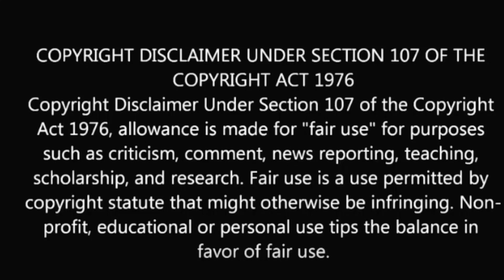🤩ANGELINA JORDAN | MAKE YOU FEEL MY LOVE + IF YOU GO AWAY | REACTION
Supporter requested reaction.

You guys I am truly in love with this amazing young lady and her amazing voice!🥰🥰
Absolutely stunning!🥰🥰🥰🎶

🌸🌸💕💕Let's take a journey through the life of Angelina from an adorable young girl, to a beautiful young woman together💕💕🌸🌸

(😘no pressure, your presence is always enough)